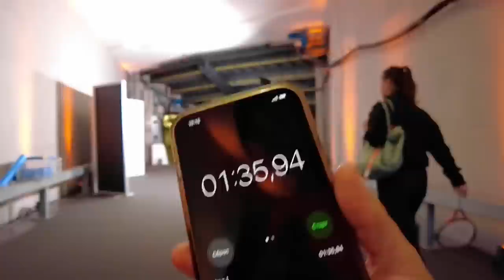OSTAPENKO BAKERY. FIGHT WITH SABALENKA. ABUSE ON TOUR. PORSCHE TEST DRIVE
Here is the episode from wta500 in Stuttgart. 1st practice with Aljona in 9 years🤯 We also found out about her nice hobby. Plus short interview with Aryna where she explained about her progress in ice skating and told us about her fav cocktail. And of course a test drive of new Porsche 718 Cayman😎

00:00 Intro
00:41 Porsche test drive
04:31 Fan Zone & VIP zone
06:52 Interview with Dasha
11:53 Abuse in tour
13:41 Capacity & Sports
15:06 ALJONA OSTAPENKO 👑
19:46 One minute walk
20:32 Food at the Tournament
24:31 Fight with ARYNA SABALENKA
30:36 Finish
31:30 When we arrived